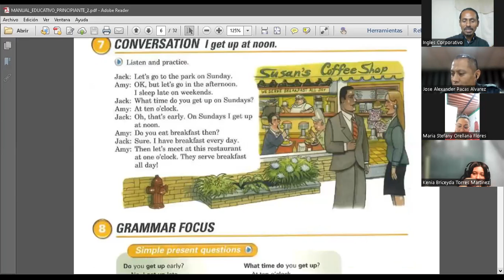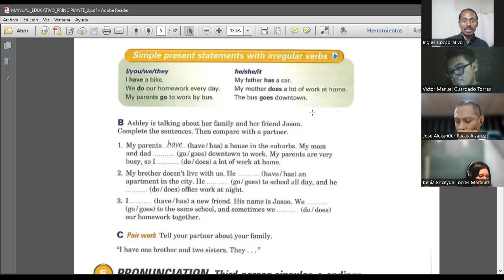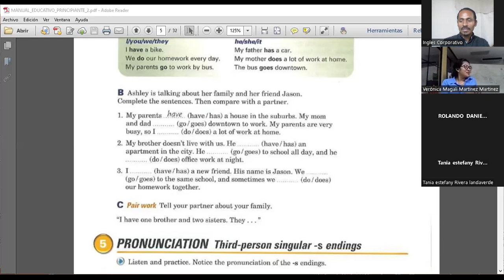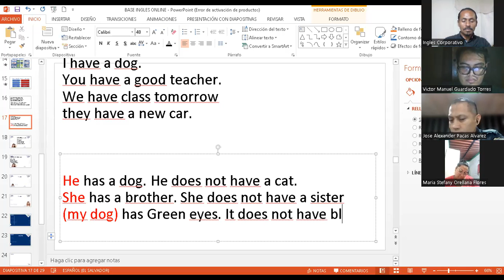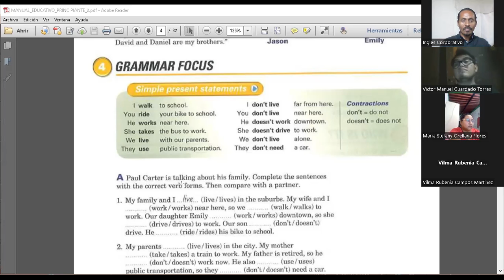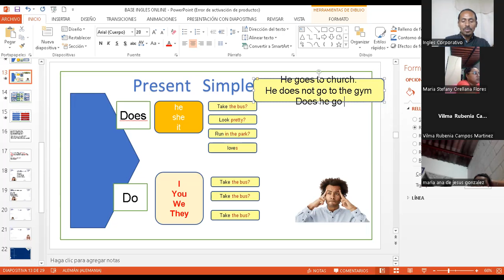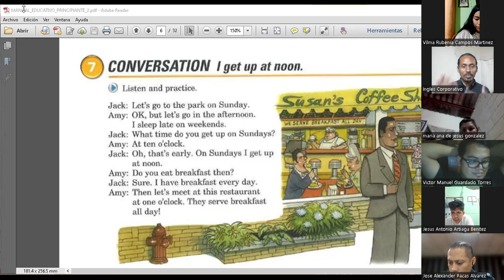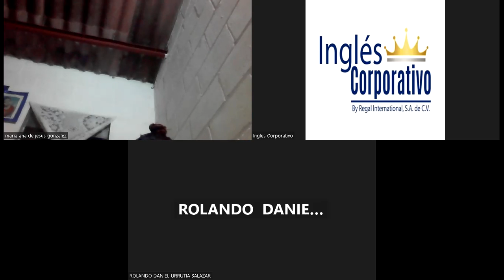SESION 3-04-10-2023-FI-REGA-105-CASTELLANOS-PRESENT SIMPLE QUESTIONS